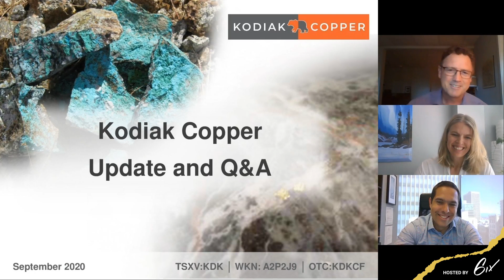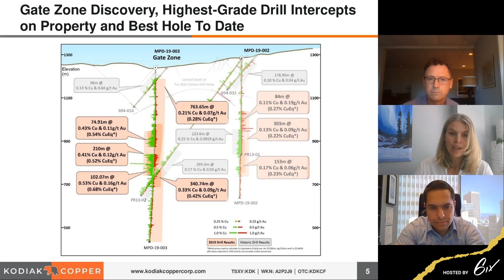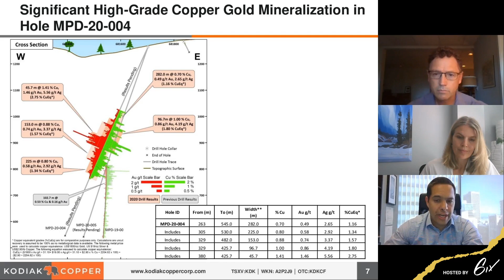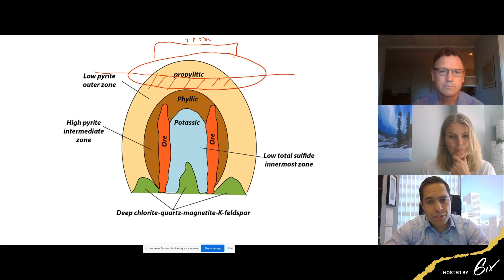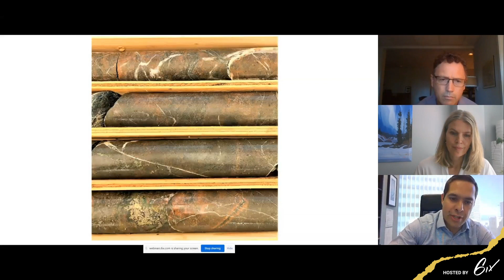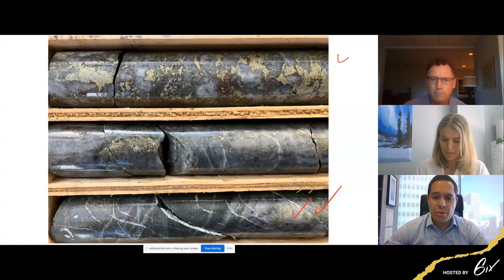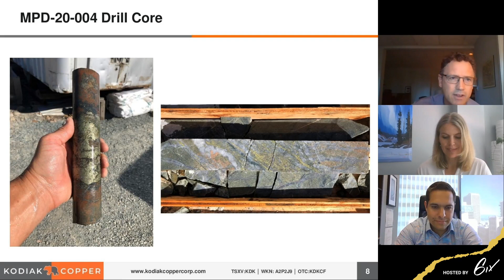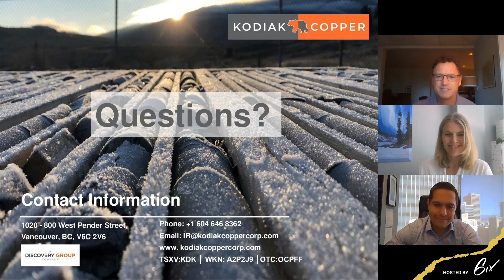Kodiak Copper’s MPD – A New Copper-Gold Discovery in BC!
Join us for a live interview and Q&A session with Kodiak Copper Corp's Chairman, Chris Taylor, and President and CEO, Claudia Tornquist. They will discuss the recent drill results of the MPD copper-gold porphyry project in southern BC and future plans for further exploration and drilling.

Kodiak Copper Corp. (TSX.V: KDK) is focused on its portfolio of 100%-owned copper porphyry projects in Canada and the USA.

Kodiak Copper's most advanced asset is the MPD copper-gold porphyry project in the prolific Quesnel Trough in southern British Columbia, Canada, where the company made a discovery of high-grade mineralization in 2020.

6ix Inc. (“6ix”) licenses software to publicly traded issuers of securities (“Issuers” and each an “Issuer”) which can be used by Issuers to communicate with current and prospective investors (“Investors” and each an “Investor”) on the online platform maintained by 6ix Inc. (the “Platform”). Each Issuer is solely responsible for all content relating to the Issuer on the 6ix Platform, including without limitation all investor summits presented by the Issuer and all summary information about the Issuer on the 6ix Platform.

6ix is not licensed to trade, deal or advise in securities in any jurisdiction. 6ix does not recommend or endorse any Issuer on the 6ix Platform, nor does 6ix verify the accuracy of any information presented by Issuers to Investors on the 6ix Platform or in their public disclosure records. 6ix’s sole responsibility as the operator of the 6ix Platform is to provide software to Issuers and Investors through which Issuers and Investors communicate directly with each other without any intermediation or intervention by 6ix other than in respect of technical, logistical or advertising and marketing support. Issuers pay 6ix a licensing fee for use of the 6ix Platform, and 6ix may also receive payment from Issuers to pay for advertising on third-party websites. 6ix and its principals may make and hold investments in securities of Issuers on the 6ix Platform and 6ix may offer reduced rates for its software services to Issuers in which 6ix and/or its principals are invested.

6IX DOES NOT WARRANT THAT THE PROVISION OF INFORMATION BY ISSUERS ON THE PLATFORM WILL BE ERROR-FREE, TIMELY, COMPLETE OR ACCURATE. USE OF THE PLATFORM AND RELIANCE THEREON IS AT INVESTOR’S SOLE RISK. 6IX WILL NOT BE IN ANY WAY BE LIABLE TO ANY INVESTOR OR ISSUER OR ANY OTHER ENTITY OR PERSON FOR ANY INACCURACIES, ERRORS, OMISSIONS, DELAYS, DAMAGES, CLAIMS, LIABILITIES OR LOSSES, REGARDLESS OF CAUSE, IN OR ARISING FROM THE USE OF THE PLATFORM.